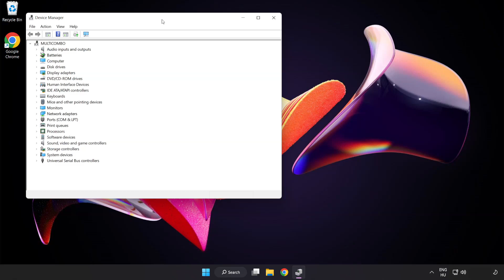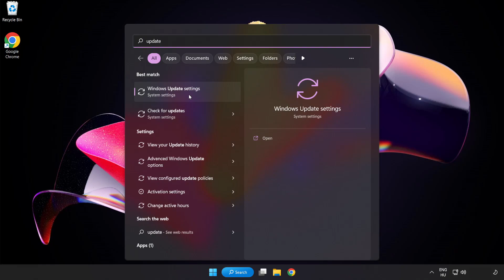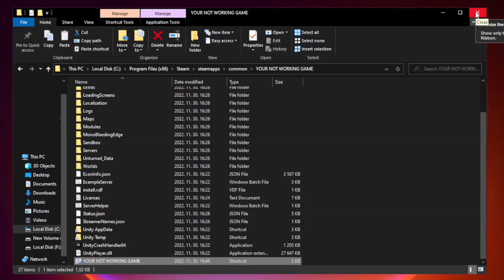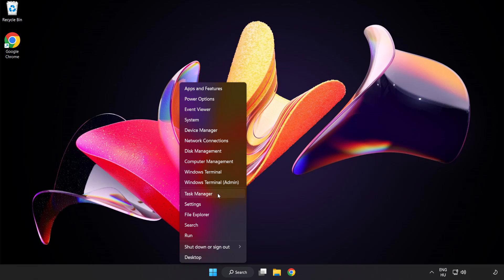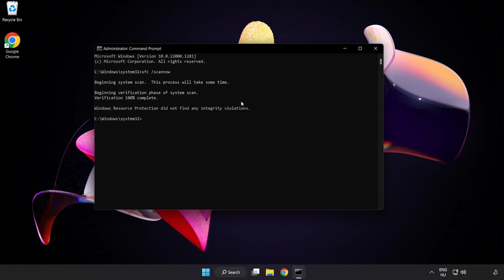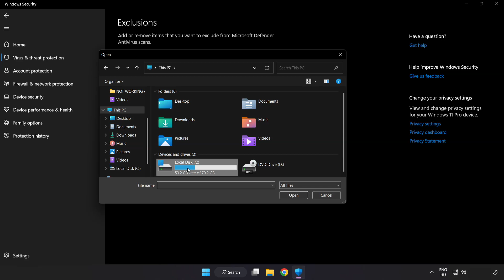How to FIX Counter-Strike: Condition Zero Crashing / Not Launching!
I'm going to show How to FIX Counter-Strike: Condition Zero Crashing / Not Launching!